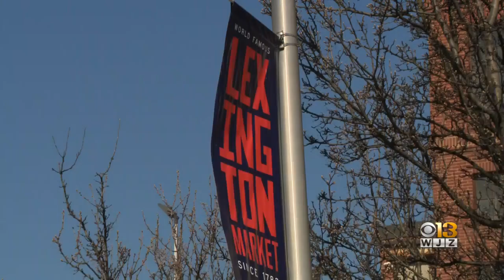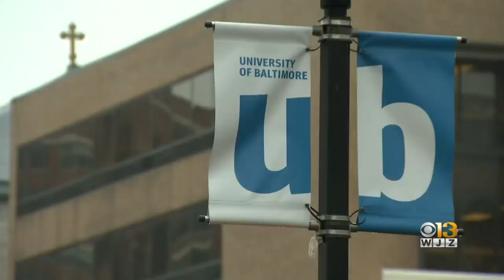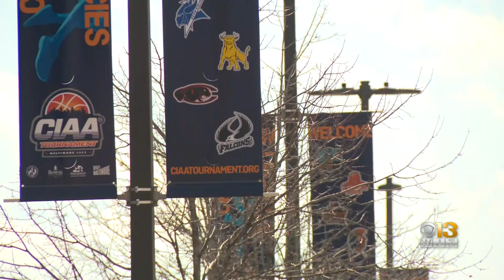Downtown Rebound: Baltimore attracts more tourists than other cities after COVID-19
Research pulled from cell phone data shows Baltimore is faring better than many other cities in attracting people downtown.